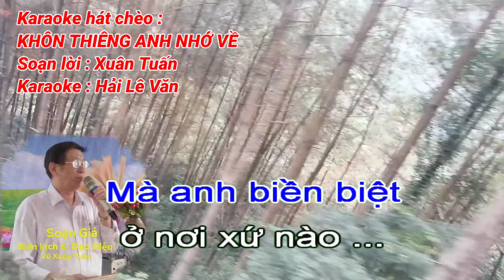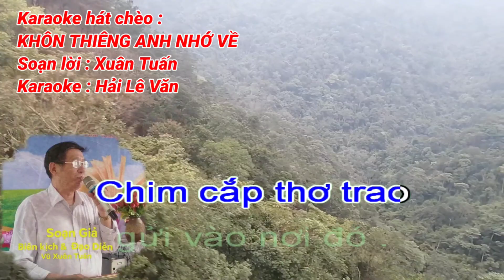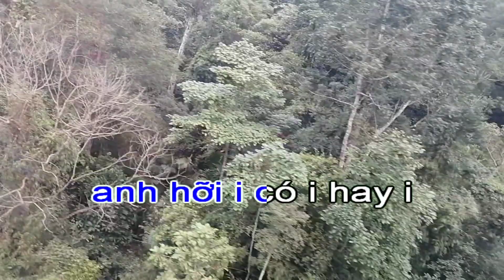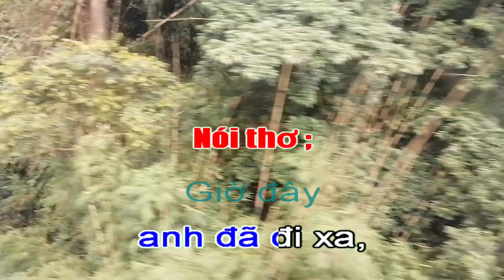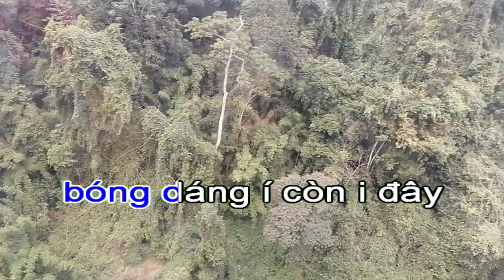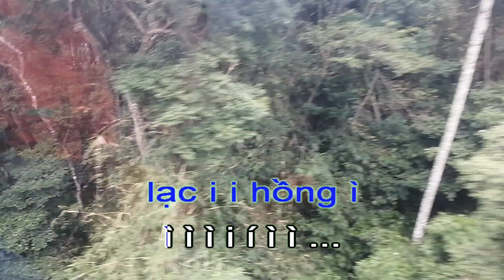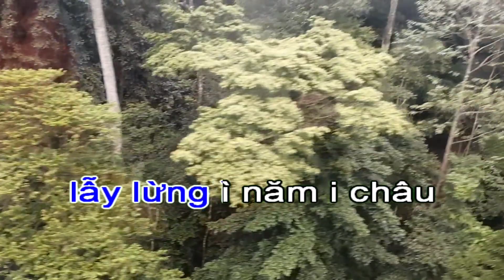Karaoke Hát Chèo 27/7 ; Khôn Thiêng Anh Nhớ Về _ SL : Xuân Tuấn _ Điệu ; Chinh Phụ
Karaoke hát chèo ngày thương binh liệt sỹ 27/7 ; Khôn thiêng anh nhớ về
Soạn lời ; Xuân Tuấn
Bên cầu
thiếp tiễn chàng đi,
Đinh linh hai miệng
hẹn gì chàng ơi,
Hòa bình
nay đã lâu rồi,
Mà anh biền biệt
ở nơi xứ nào ...
Trời cao có thấu ,
chim đậu nơi nao ,
Cho ta nhắn hỏi ,
chàng ở phương nào .
Chim cắp thơ trao
gửi vào nơi đó .
Bao năm dòng
thiếp vò võ chờ mong iii ...
Ngóng trông anh về ì
vắng quạnh trong i lòng
canh ì ii cánh
lấp lánh trong mơ
biết bao đợi chờ
bao giờ ì gặp i đây
anh hỡi i có i hay i
chốn ấy í nơi i này ì
bên i cầu ì tay chung tay
nhớ câu hẹn ước í
xum i vầy ì
ì ì ì i í ì ì ...
Giờ ì đây anh ở í
nơi i đâu mà không thấy
đã mấy í chục năm qua
mẹ con em ở i nhà
trông hoài ì anh phương xa
con lớn í theo chân cha
gìn giữ í sơn i hà
cho đất trời quê hương ta
non sông tươi đẹp
chan i ì hòa ì
Giờ đây
anh đã đi xa,
Đồng xanh đất đỏ
hay là Trường Sơn,
Khôn thiêng
anh hãy bay vờn,
Về đây phù hộ
nguồn cơn nhé mình ...
Hình ì anh mãi đọng
trong i lòng năm i tháng
bóng dáng í còn i đây
tâm can i chất i đầy
nước mắt này ì cạn i rơi
anh hỡi í anh thương ơi
Tổ Quốc nhớ không i rời
luôn nhớ về ì anh i nơi
giữ yên
bờ cõi đất i i trời ì
Lời ì ca tháng bảy i
nhớ i ơn i ngày liệt sỹ
giản dị i kiên i trung i
xứng danh i anh i hùng ì
đã cùng ì lập chiến công
cho tổ quốc í non i sông
giữ vẹn í đất tiên rồng ì
xứng danh người ì
Việt i Nam
Gương trong con cháu
lạc i i hồng ì
Vừng ì đông Đất Việt í
non i sông i tỏa i sáng
Tựa ánh í sao i xa i
bay ra i ngàn i trùng
lẫy lừng ì năm i châu
rừng núi í sông i sâu
biển rộng i xanh một màu
luôn hát chèo ì từng i câu
tấm gương liệt sĩ
không phai i màu ì